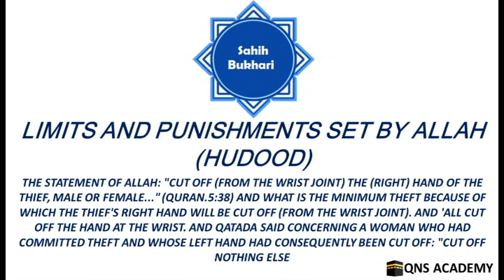Bukhari 86-13: Cut off from the wrist joint the right hand of the thief, male or female..what is...?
Bukhari 86-13: The Statement of Allah: "Cut off (from the wrist joint) the (right) hand of the thief, male or female..." (Quran.5:38) And what is the minimum theft because of which the thief's right hand will be cut off (from the wrist joint). And 'All cut off the hand at the wrist. And Qatada said concerning a woman who had committed theft and whose left hand had consequently been cut off: "Cut off nothing else.

List of chapters in the book of Limits and Punishments set by Allah (Hudood)
7 (It is permissible) to curse thieves (generally) without mentioning names.
8 Al-Hudud (legal punishment) are expiation (for the sin one has been punished for)
9 A believer is safe except if he transgresses Allah's legal limits or takes others' rights.
10 To carry out the legal punishment; and to take revenge on those who transgress Allah's limits and boundaries
11 To inflict the legal punishment on the noble and the weak people (impartially)
12 Intercession is not recommended in the matter of legal punishment after the case has been filed with the authorities.
13 The Statement of Allah: "Cut off (from the wrist joint) the (right) hand of the thief, male or female..." (Quran.5:38) And what is the minimum theft because of which the thief's right hand will be cut off (from the wrist joint). And 'All cut off the hand at the wrist. And Qatada said concerning a woman who had committed theft and whose left hand had consequently been cut off: "Cut off nothing else.
14 The repentance of a thief
15 The Chapter of (the punishment for) those who wage war (against Allah and His Messenger) from the people who are disbelievers and from those who have turned renegades (converted from Islam). And the Statement of Allah: "The recompense of those who wage war against Allah and His Messenger, and do mischief in the land is only that they shall be killed or crucified, or their hands and their feet be cut off on the opposite sides, or be exiled from the land..." (Quran.5:33)
16 The Prophet (peace be upon him) did not cauterize (the amputated limbs of) those who fought (against Allah and His Messenger) and of those who were renegades (reverted from Islam) (therefore they bled) till they died.
17 No water was given to drink to those who turned renegades and fought (against Allah and His Messenger), till they died.
18 The Prophet (peace be upon him) branded the eyes of those who fought (against Allah and His Messenger peace be upon him).
19 The superiority of the person who leaves Al-Fawahish (all kinds of illegal sexual acts and evil deeds).
20 The sin of illegal sexual intercourse. And the Statement of Allah ".. . Nor commit illegal sexual intercourse..." (Quran.25:68). "And come not near to unlawful sexual intercourse. Verily, it is a Fahishah [i.e., anything that transgresses its limits (a great sin)] , and an evil way (that leads one to Hell unless Allah forgives him)." (Quran.17:32).
21 The Rajm (stoning to death) of a married person who commits illegal sexual intercourse.
22 An insane male or female should not be stoned to death
23 The stone is for a person who committed illegal sexual intercourse
24 The Rajm (stoning to death) at the BaloJ (a tiled courtyard opposite the gate of the Prophet's Mosque)
25 The Rajm (stoning to death) at the Musalla (the open place where 'Eid prayers take place).
26 If somebody commits a sin which is less than what deserves the legal punishment; and then he informs the ruler, no punishment is to be inflicted on him after his repentance to Allah if he comes to the ruler with the intention of asking for a verdict about his sin
27 If a person confesses that he has committed a sin that is punishable with one of the legal punishments but does not specify what sin it has been, can the ruler screen it for him?
28 Can a ruler say to the one who confesses his crime of adultery, "Can't be that you have only touched the lady or winked at her?
29 The question of the ruler to the confessing person, "Are you married?"
30 To confess being guilty of an illegal sexual intercourse.
31 The Rajm (stoning to death) of a married lady who has become pregnant through illegal sexual intercourse
32 Unmarried males and females (committing illegal sexual intercourse) should be flogged and exiled
33 Exiling the sinners and effeminate men [those men who assume the similitude (manners) of women]
34 Whoever ordered somebody other than the ruler to carry out the legal punishment in the absence of the ruler